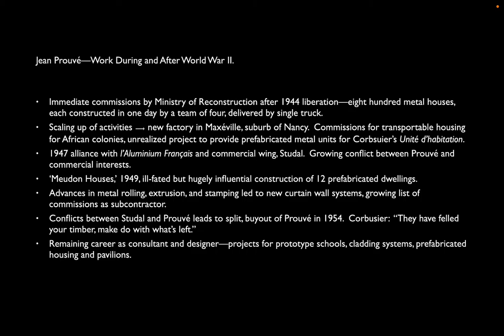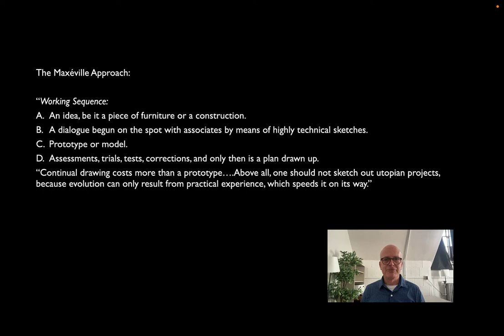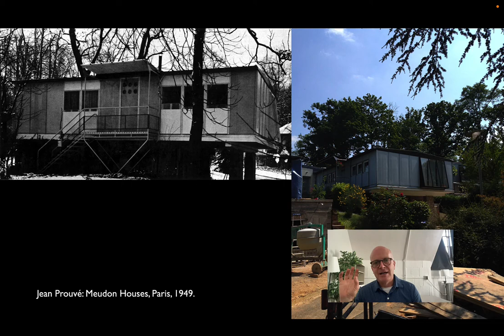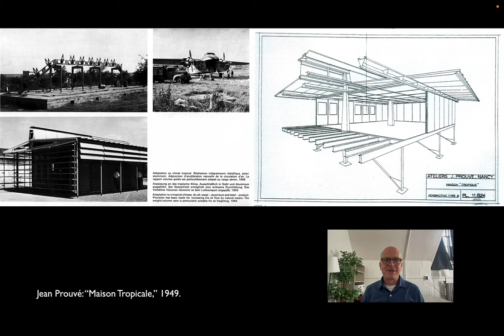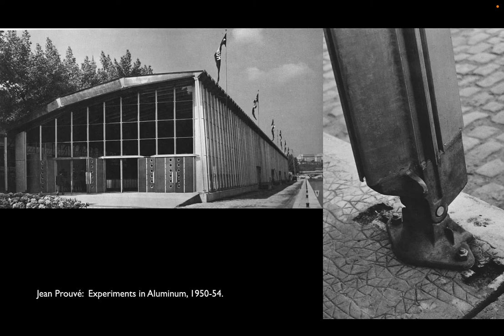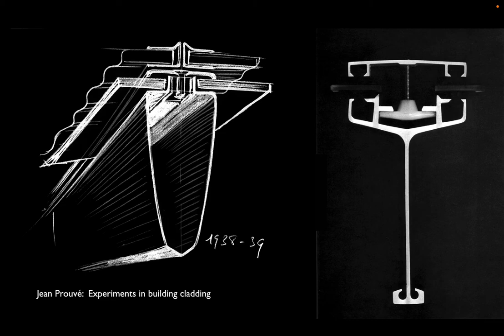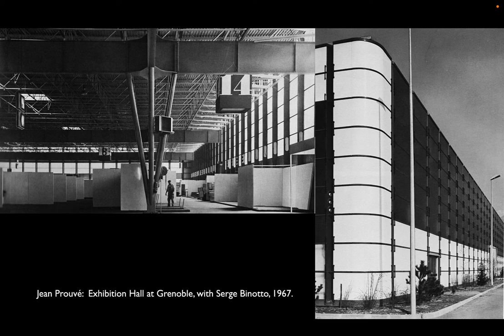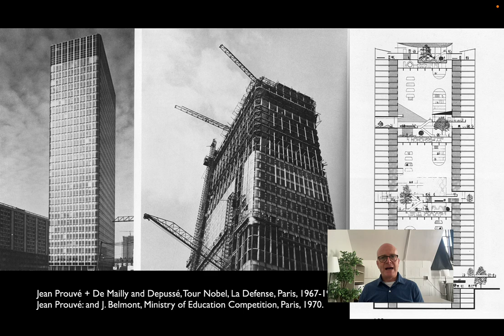Lecture 21 Bucky Eames Prouve Part 2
Table of Contents:

04:24 -
05:08 -
06:13 -
07:31 -
08:21 -
08:55 -
10:06 -
11:08 -
12:13 -
13:32 -
14:16 -
15:09 -